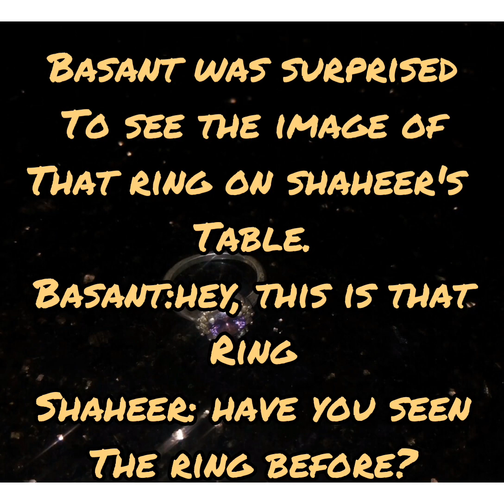A magical love story part 14||sumellika||ring||basant||shaheer